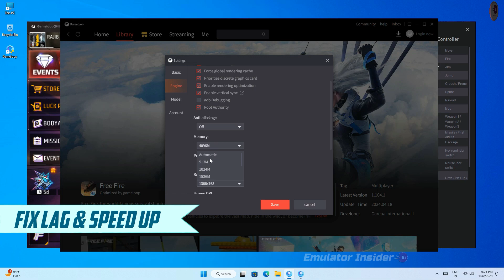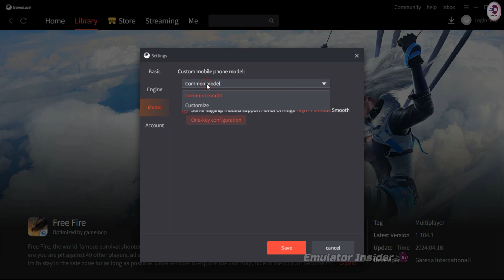Gameloop Emulator Lag Fix, Best Settings For Free Fire For Low-End PC & Laptop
Gameloop best settings for low end pc - Gameloop lag fix For Free Fire

gameloop settings for low end pc
best gameloop settings for low end pc
gameloop emulator lag fix
gameloop low end pc settings
gameloop best settings for low end pc 4gb ram

• ANTI-PIRACY WARNING.